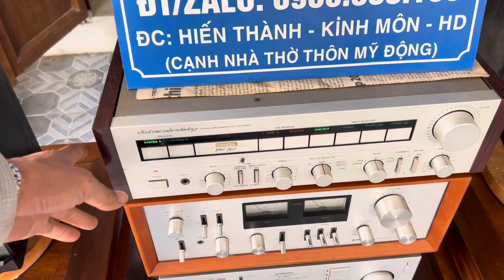Loa Mordaunt-Short MS35Ti dòng loa Púc Seo anh Quốc rất hay giá hạt dẻ 2.800 lh 0966.603.183